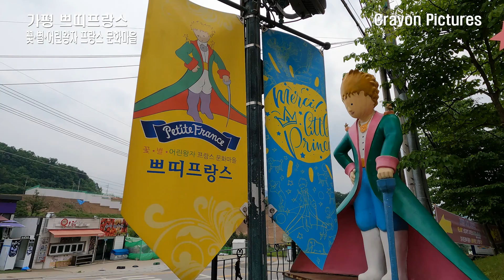가평[4K] "쁘띠프랑스-인형, 어린왕자, 꽃, 사랑의 종" Gapyeong